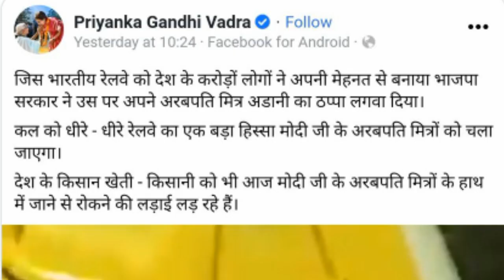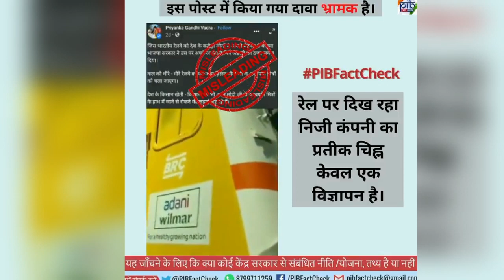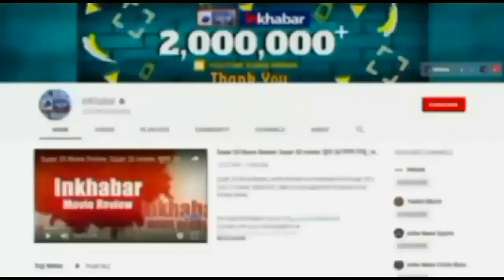Congress leader Priyanka Gandhi facebook post over Railway Privatization, बोलीं रेलवे बिका अडानी को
कांग्रेस महासचिव प्रियंका गांधी ने फेसबुक पोस्ट के जरिये रेलवे के अडानी के हाथों बिकने का जो सबूत दिया था उस पर सरकार का जवाब है. जानिए क्या आया है जवाब.